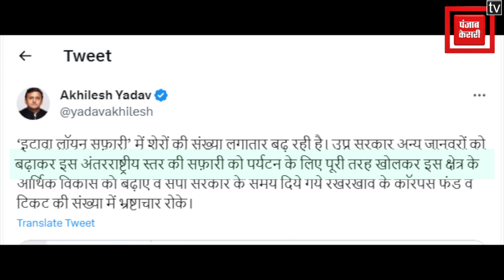Lion Safari में जन्मे 5 शावकों में से 3 की मौत, मचा हड़कंप, सवालों के घेरे में प्रबंधन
उत्तर प्रदेश में इटावा के बीहड़ों में बसे लायन सफारी में एक साथ तीन नवजात शावकों की मौत को लेकर सपा प्रमुख अखिलेश यादव ने सवाल उठाए हैं। उन्होंने कहा कि इटावा लॉयन सफ़ारी में 3 शावकों की दुखद मौत की ज़िम्मेदारी तत्काल निर्धारित हो